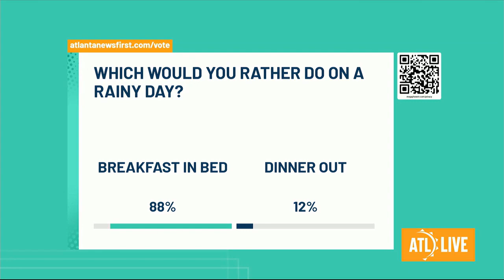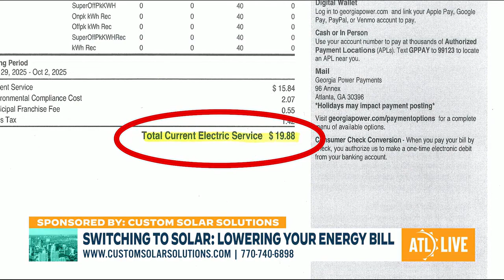How Solar Can Save You Thousands with Custom Solar Solutions?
We sat down with Atlanta Live to talk about how homeowners across Georgia are cutting energy bills and taking advantage of solar tax incentives before the end of the year.

Custom Solar Solutions’ own Tom Bowman explains how solar prices have dropped over 70%, how battery storage is changing the game, and why now is the best time to invest in solar.